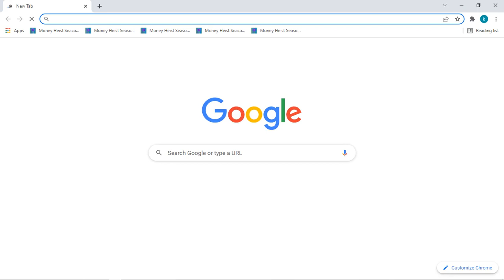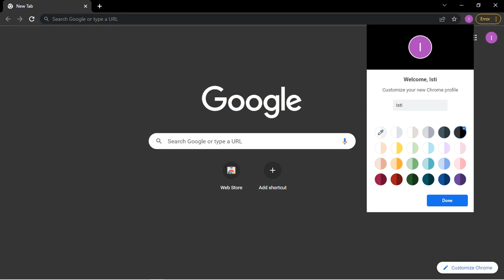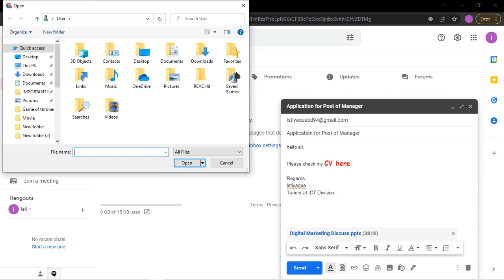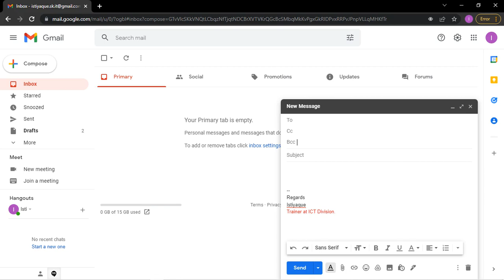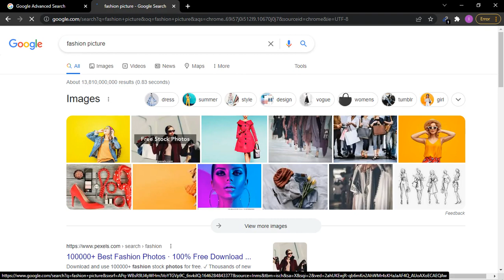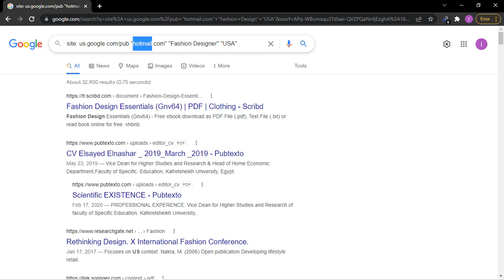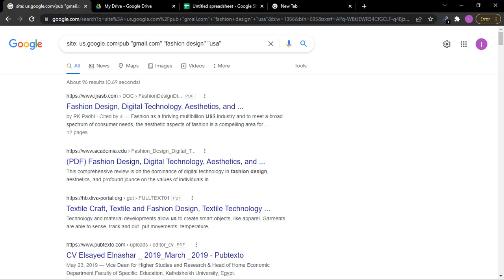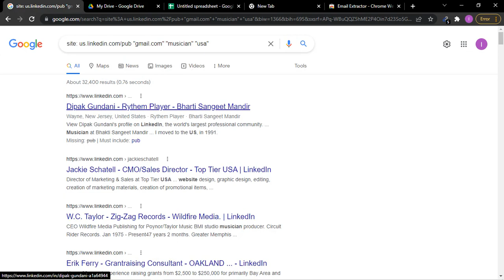How to send a professional email | All about Email account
Many of us don't know how to send professional mail. In this, you will know how to send an email correctly and all uses of a Gmail account.

"Easy Lesson" চ্যানেলের উদ্দেশ্য হচ্ছে আপনাদের মাঝে সহজ ভাবে কোন সমস্যার সমাধান পৌঁছে দেয়া।